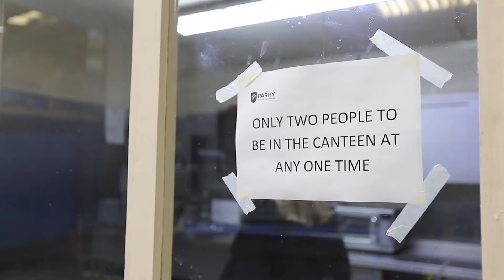Parry Stainless Steel Products discuss the companies response to COVID 19 OVID Statement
Parry Stainless Steel Products Managing Director Mark Banton talks about the companies response to COVID 19 OVID Statement